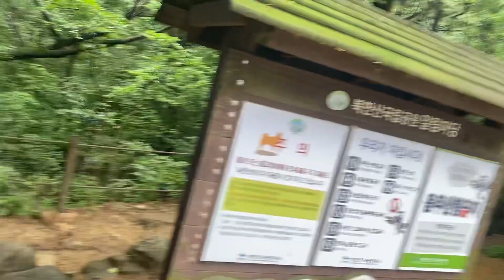(376)(북한산) 대동문에 접근하며... 북한산 속 작은 무진기행(霧津紀行)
안개가 자욱하여 색다른 분위기가 연출되는 산성주능선길, 대동문으로 향하면서 그 분위기를 전달해드리고 싶어 촬영하였습니다. 촬영 시작 후 안개가 옅어지기는 하였으나, 화면에는 실제보다 훨씬 안개가 덜 낀 것처럼 나옵니다. 날씨 탓인지 사람 보기가 어려웠으며, 북한산 남동쪽 교통의 요지 대동문에 도착합니다.